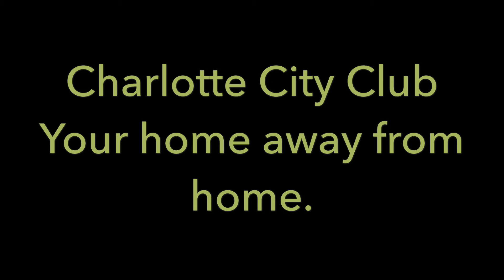Charlotte City Club, October 2016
Charlotte City Club.  October 2016.  Your home away from home.